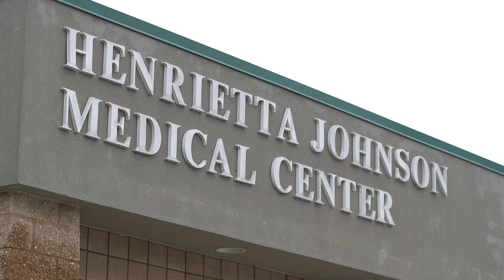Nancy L. Scott Award for Patient Education and Public Service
Nancy was instrumental in the creation of the DPC Education Center, and has worked tireless to empower patients through education.  She served has also served in numerous Board positions for Dialysis Patient Citizens including: President, Vice President, Secretary and Education Committee Chair.  The Nancy L. Scott Award recognizes individuals for their extraordinary efforts to educate kidney disease patients and increase access to health care for everyone.